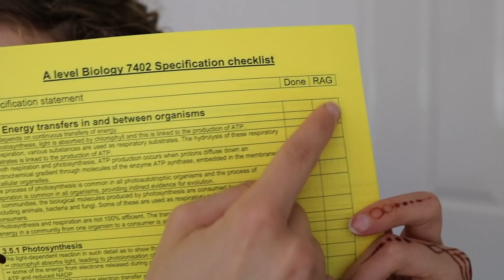How I Revise Biology // (A* in GCSE and A in AS) Tips & Advice ☘️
Hey guys!! As requested, this week's video is about how to revise biology, and how I got an A* in my GCSE biology exam and A at AS in my A level biology exam last year!! I hope these biology revision tips and advice for how to do well in biology help you out and provide some revision inspo ❤️ lots of love x